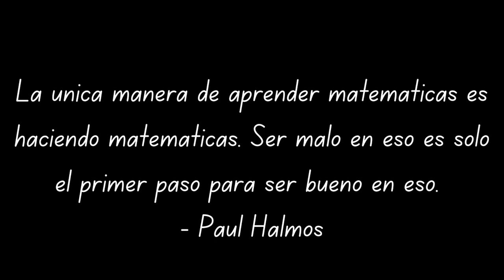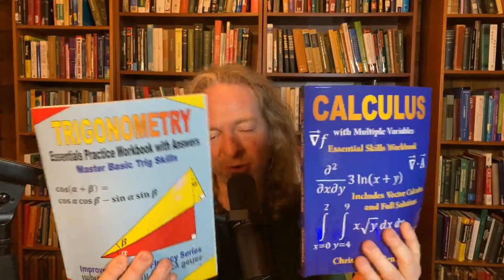Cuando Eres Malo en Matemáticas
Muchas personas creen que son muy malas en matemáticas. En este video discuto esta idea y te doy algunos consejos. ¿Tienes alguna historia o comentario interesante para compartir? Si es así, por favor deje un comentario abajo.

Pre-algebra Workbook
Algebra Workbook
Trigonometry Workbook
Calculus Workbook
Multivariable Calculus Workbook
Suministros útiles de matemáticas
Mi equipo de grabación

Libros de Matemáticas, Física e Informática
Lista de libros de matemáticas épicas
Preálgebra, Álgebra y Geometría
Álgebra universitaria, precálculo y trigonometría
Probabilidad y Estadística
Matemáticas discretas
Prueba de escritura
Libros de ecuaciones diferenciales
Libros de ecuaciones diferenciales parciales
Álgebra lineal
Libros de álgebra abstracta
Análisis Real/Cálculo Avanzado
Análisis complejo
Teoría de números
Teoría de grafos
Libros de nivel de posgrado